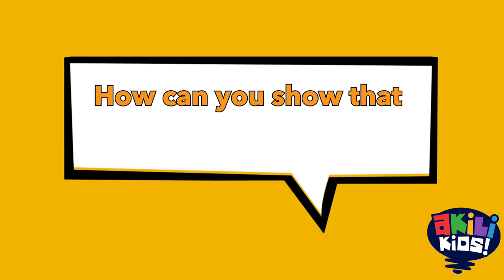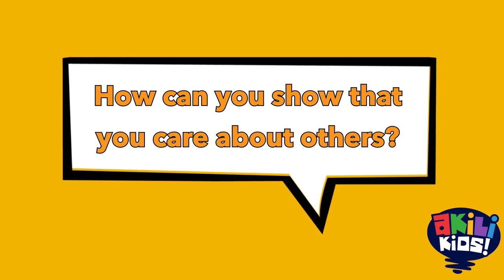Hummingbird Tales | Mummy Wetu | Akili Kids!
Hello Kids!
Tune in to Hummingbird tales on AkiliKids! to find out how Phylis Keino took her love for children to a whole other level by starting her own children's home.